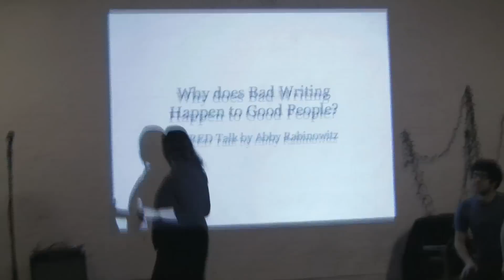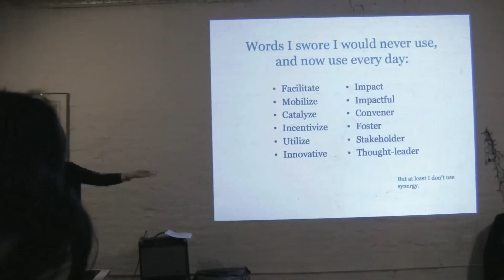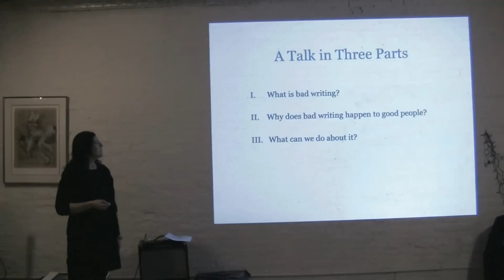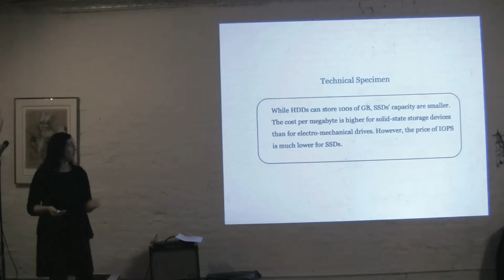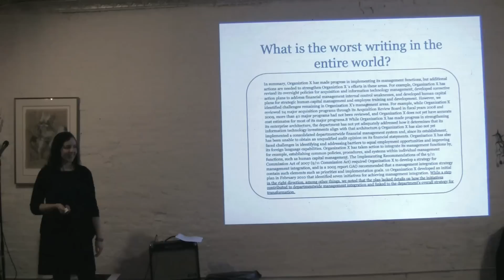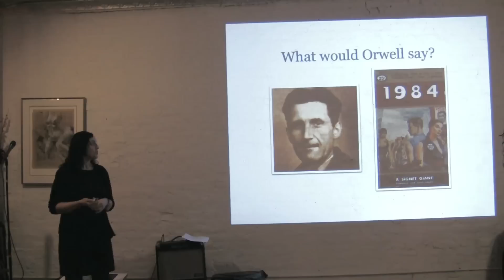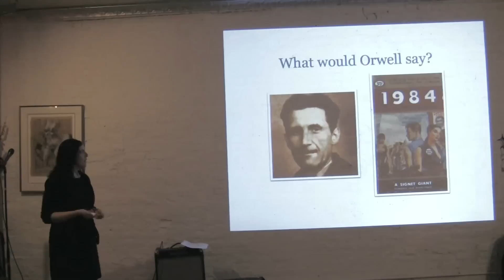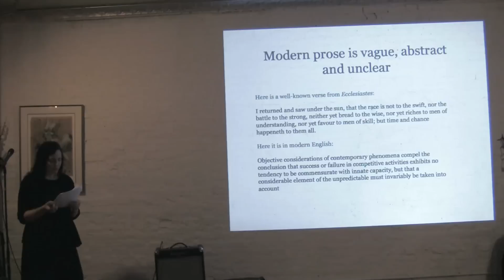FRED - Abby Rabinowitz -- Why Does Bad Writing Happen to Good People? PART 1/2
Abby Rabinowitz talks about George Orwell and why bad writing happens to good people.  Fred talks - November 14th, 2010.